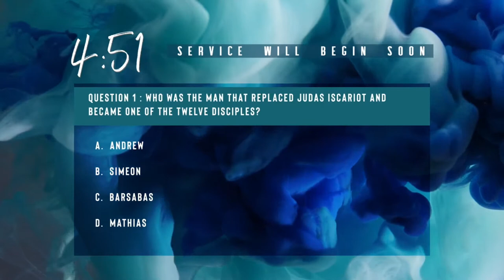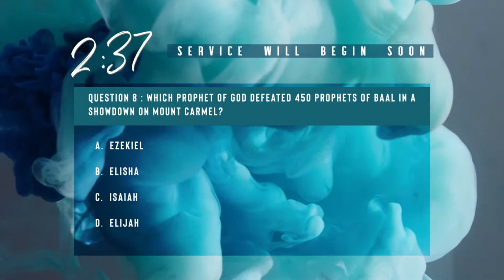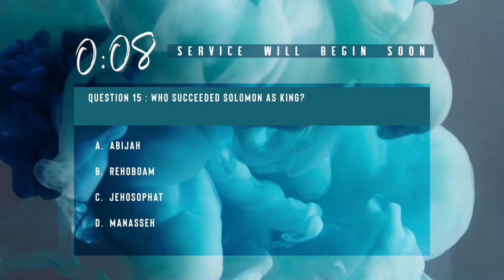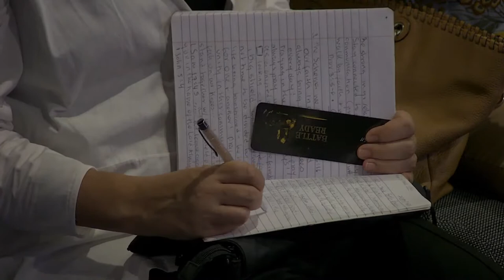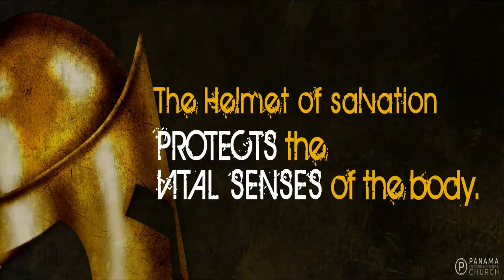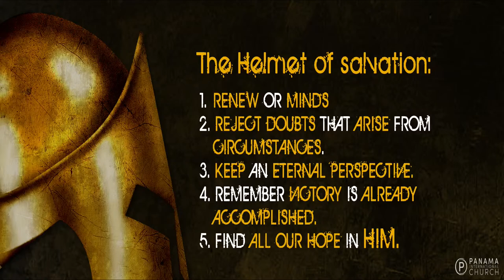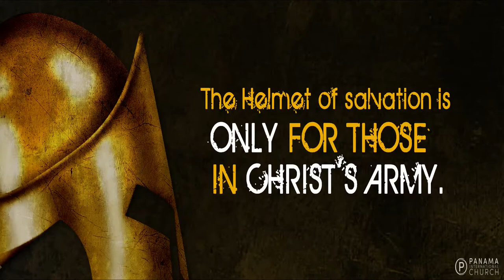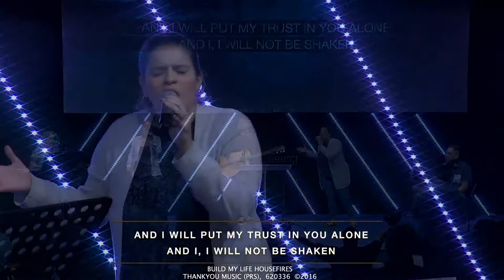Paint Church | Battle Ready Series : The Helmet of Salvation | Alcides Correa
Main Scripture : Ephesians 6:17 NIV

Take the helmet of salvation and the sword of the Spirit, which is the word of God.